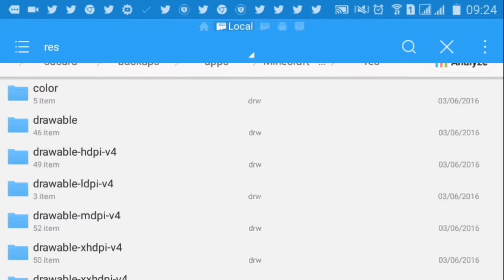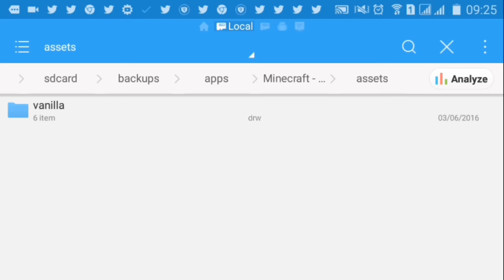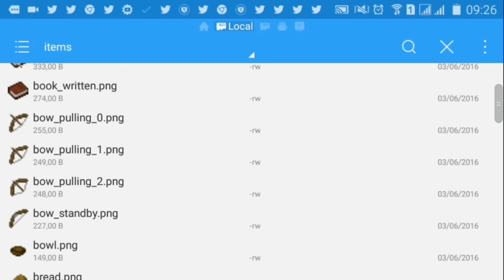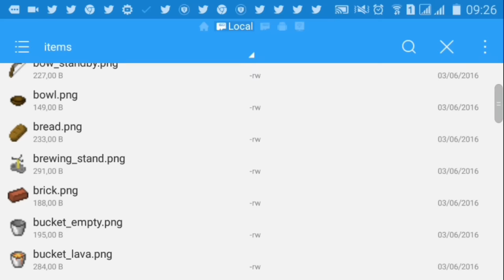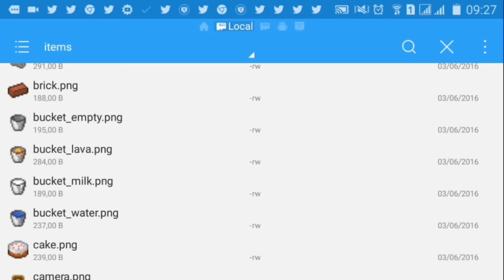PACOTES DE TEXTURAS NA 0.15? • EXTRAINDO APK DA 0.15.0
▬▬▬▬▬▬▬ஜ۩۞۩ஜ▬▬▬▬▬▬▬
🔵Comenta OtoNivi :3 ?

Server: uhc.obpe.us.to

===🍹Links Necessários🍹===
Server Do Vídeo: play.lbsg.net
📧Contatos📧

(Chama em algum desses pra nois conversar =D)

▬▬▬▬▬▬▬ஜ۩۞۩ஜ▬▬▬▬▬▬▬

× Se Leu ate aqui Ponha nos comentários RegrasBanana :3 assim eu saberei quem leu ate aqui u-u ×0× Abraços :) ×